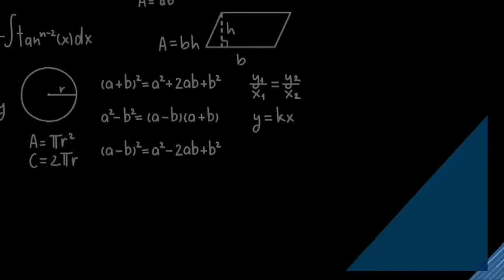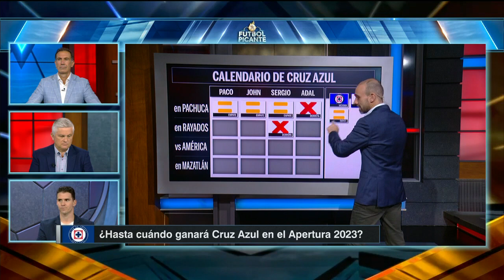BOMBAZO DE CRUZ AZUL. Acuerdo por Rafael Santos Borré. Falta el OK del delantero | Futbol Picante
Bombazo de Cruz Azul. Acuerdo por Rafael Santos Borré. Solo falta el OK del delantero colombiano del Eintracht Frankfurt. En Futbol Picante, León Lecanda destaca que las negociones están sobre la mesa. futbolpicante cruzazul santosborre | ESPN Deportes